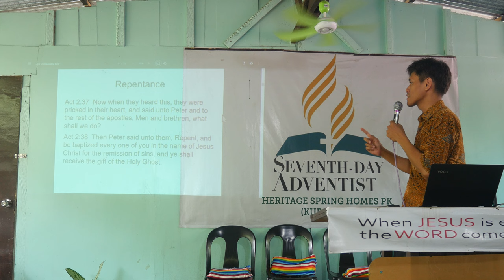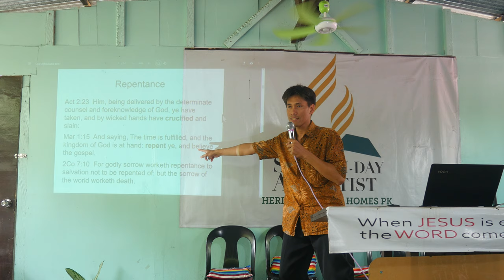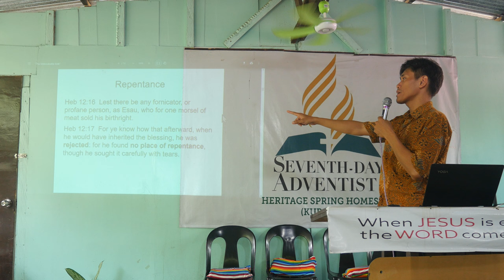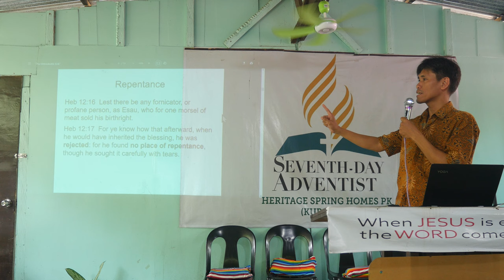How to have the Holy Spirit 2